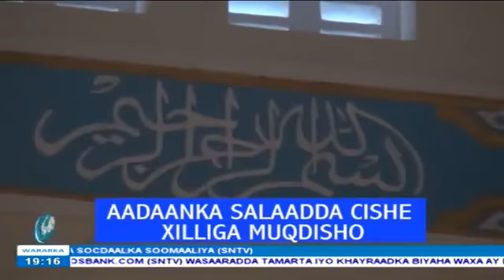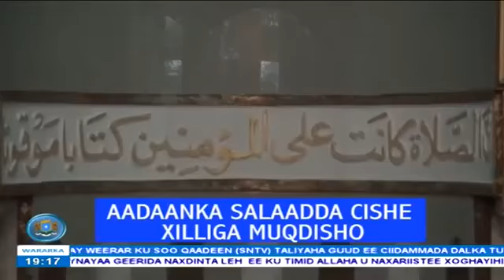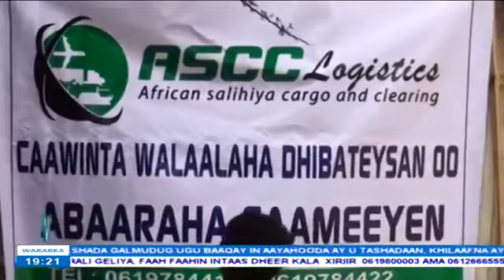Warka Maanta SNTV 30 09 2017 Tvga Qaranka Somalia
WARKA SNTV HI I KNOW THIS MAY SEAM LIKE A LOT TO ASK I HAVE IDEA TO HELP THE POOR PEOPLE IN SOMALI. THE MORE PEOPLE SUBSCRIBE TO MY CHANNEL AND VIEW MY YOU-TUBE ACCOUNT THE MONEY I MAKE FROM YOU-TUBE I WILL BE SUPPORTING WITH THE POOR PEOPLE STARTING FROM TODAY SO PLEASE TELL EVERYONE YOU KNOW I WILL BE SHOWING MY ACCOUNT I HAVE JUST START YOU-TUBE I WILL BE DOING A VIDEO EVERY MONTH TO SHOW EVERYONE WHAT I DONE PLEASE I AM NOT ASKING U FOR MONEY JUST GIVE ME FIVE MINUTES YOUR TIME TO VIEW MY ACCOUNT AND PLEASE THIS JUST MY IDEA LETS GET MORE SUBSCRIBES SHARE THANK YOU MY EMAIL ADDRESS CLICK HERE MY PREVIOUS VIDEO